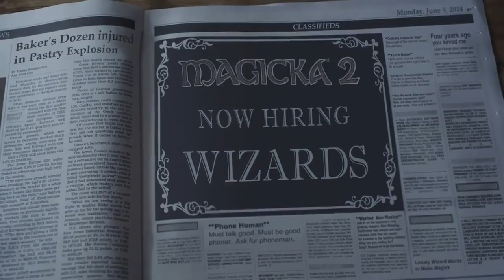Magicka 2 | E3 2014 Announcement Trailer